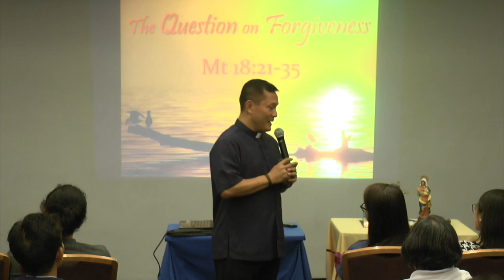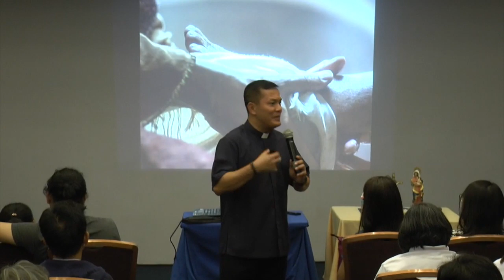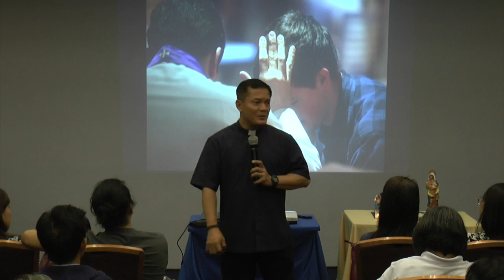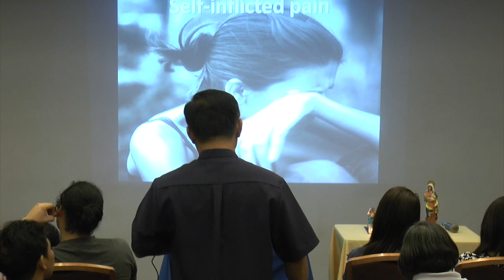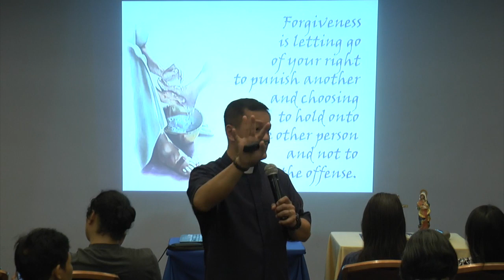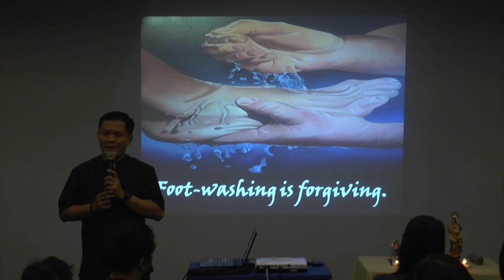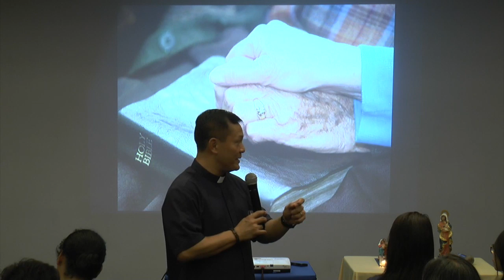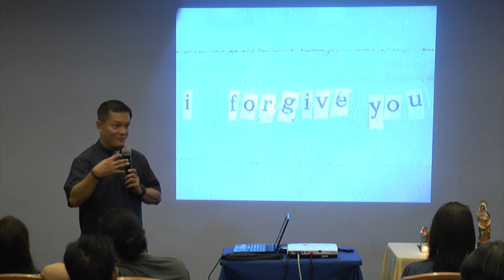Maging Akin Muli: Restoring the Friendship (July 14, 2019)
Torn clothes, damaged furniture and busted gadgets can be fixed. But can broken relationships be fixed? Yes! Especially when a heart who hurts meets the God who heals.

Come as we discover how broken hearts and lives be made whole again!